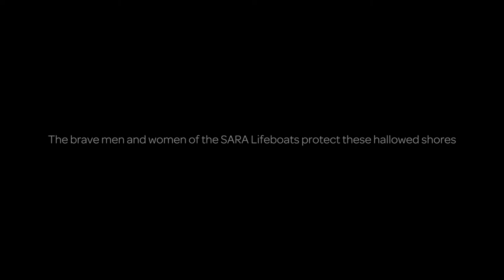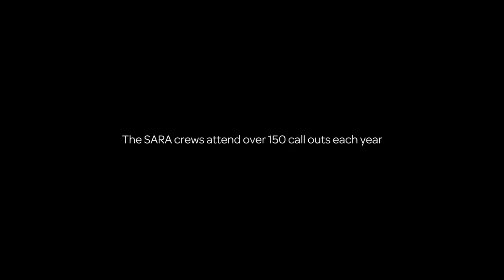SARA - Sharpness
Meet the brave men and women of the SARA Lifeboat crew, based at Sharpness. The River Severn is home to the fastest rising tide in the UK, and the volunteers of this lifesaving organisation respond to hundreds of call outs each year.